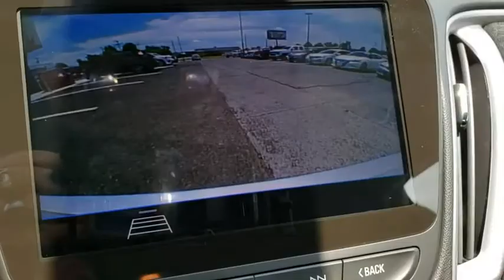2019 Chevrolet Malibu Joplin MO, Vinita, OK, Neosho MO, Baxter springs KS, Miami, OK N350900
Silver Ice Metallic N 2019 Chevrolet Malibu available in Miami, Oklahoma in Miami Auto Super Center. Servicing the Joplin MO, Vinita Oklahoma, Neosho MO, Baxter springs KS area.

$2,745 off MSRP! **WE DELIVER ANYWHERE**, Jet Black Cloth. Recent Arrival! Silver Ice Metallic 2019 Chevrolet Malibu LS 1LS FWD CVT 1.5L DOHCbrbr29/36 City/Highway MPG Price does not include tax, title, license, or document fees. Price includes: $1,750 - General Motors Consumer Cash Program. Exp. 07/01/2019, $750 - GM Down Payment Assistance Program. Exp. 07/01/2019